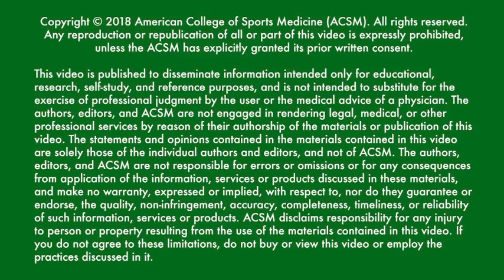LaBlast Fitness-Fitness Inspired by Dance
ACSM's 2018 Health & Fitness Summit: Workouts
Louis Van Amstel